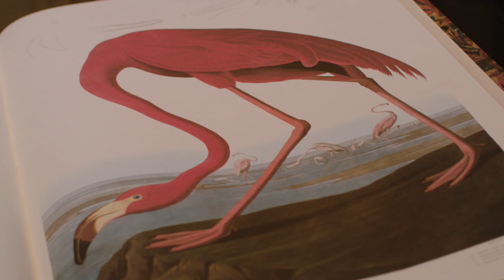American Animals Featurette || Spencer || SocialNews.XYZ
Watch American Animals Featurette, Spencer

American Animals is the unbelievable but entirely true story of four young men who attempt to execute one of the most audacious art heists in U.S. history. The film centers around two friends from the middle-class suburbs of Lexington, Kentucky.

Spencer (Barry Keoghan), is determined to become an artist but feels he lacks the essential ingredient that unites all great artists – suffering. His closest friend, Warren (Evan Peters), has also been raised to believe that his life will be special, and that he will be unique in some way. But as they leave the suburbs for universities in the same town, the realities of adult life begin to dawn on them and with that, the realization that their lives may in fact never be important or special in any way.

Determined to live lives that are out of the ordinary, they plan the brazen theft of some of the world’s most valuable books from the special collections room of Spencer's college Library. Enlisting two more friends, accounting major Eric (Jared Abrahamson) and fitness fanatic Chas (Blake Jenner), and taking their cues from heist movies, the gang meticulously plots the theft and subsequent fence of the stolen artworks.

Although some of the group begin to have second thoughts, they discover that the plan has seemingly taken on a life of its own. Unfolding from multiple perspectives, and innovatively incorporating the real-life figures at the heart of the story, writer-director Bart Layton (The Imposter) takes the heist movie into bold new territory.

DIRECTED BY Bart Layton
STARRING: Evan Peters, Barry Keoghan, Blake Jenner, Jared Abrahamson, Ann Dowd and Udo Kier